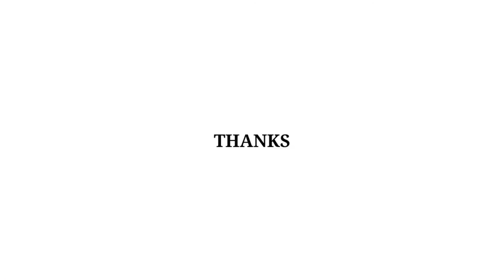TUTORIAL MEMILIH BIBIT IKAN KOI YANG BAGUS | Pembesaran bibit koi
Dimas Andhika
Gamer,Koibreeder,Aquascaper,Traveller,Youtuber,GamersHago,Netijen+62,Trader,Mountaineer,Gojek,GoFood.

Business
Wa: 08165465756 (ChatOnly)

Q : min, upload nya tiap hari apa aja?
A : tiap hari Ahad dan Kamis

Q : min itu kamera nya pakek kamera apa?
A : Redmi 4x

Q : min editing nya pakek apa?